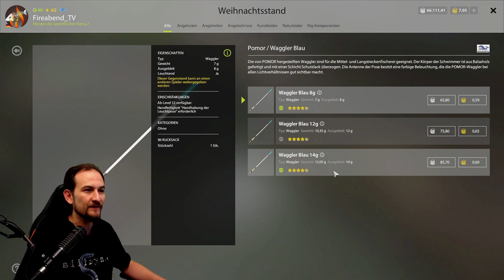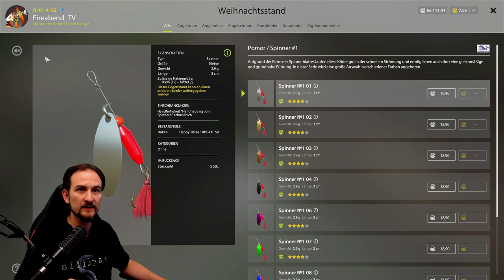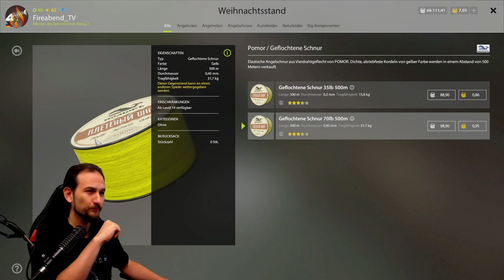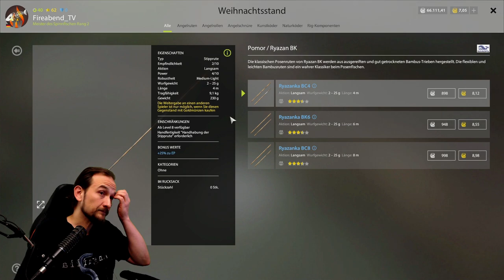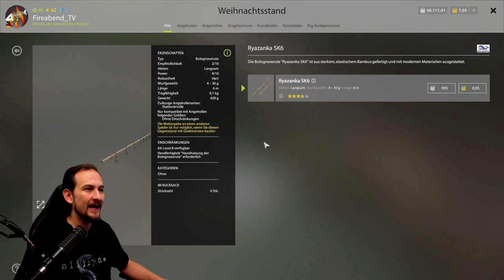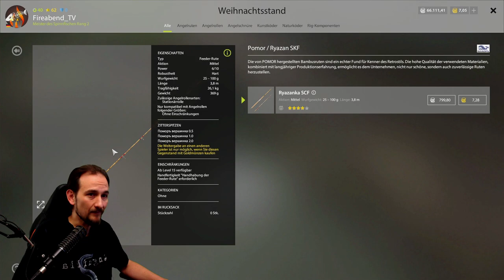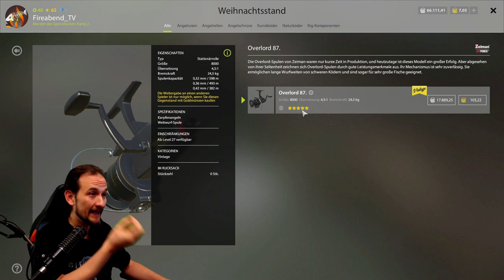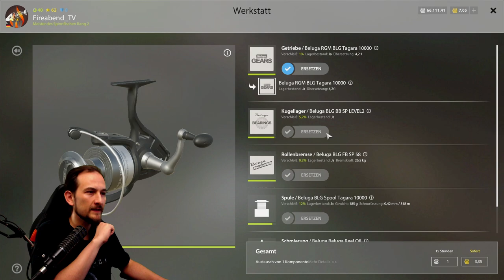Russian Fishing 4 - WEIHNACHTSMARKT - 2021 Was ist NEU, Was kaufen?